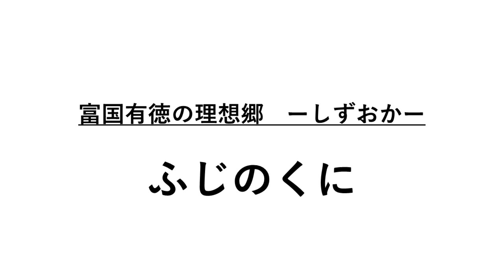【御来光】富士山＆南アルプスから昇る朝日！南アルプスを守るお話＿お家で御来光をみよう編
2021年が皆様にとって良いお年になるよう、心よりお祈り申し上げます。
本年も『南アルプスを守るお話』をよろしくお願い申し上げます！
今回は、9月に撮影した荒川岳（中岳）山頂で撮影した御来光をノーカットでお届けします！
コロナ禍のため外出に配慮が必要な状況ではありますが、新年を迎えるにあたり、普段の生活では絶対に見ることの出来ない、南アルプス頂上から望む御来光をご自宅等でのんびり眺めていただけたら幸いです。
撮影地である中岳は富士山、赤石岳、悪沢岳などの名立たる名峰を一望できる南アルプス有数の大展望地です。
現地へは数日の登山を経る必要がありますが、天気が良ければそれに見合ってあまりある美しい絶景を見ることが出来ます。

当課では南アルプスの美しい自然と保全をテーマに動画を配信しています。
北極から拡がった高山植物や氷河期を生き延びたライチョウ、世界最速級の造山活動、山岳ならではの美しい景観と紅葉、透明度の高い澄んだ渓流・・・etcこれからも南アルプスに存在し、息づく様々な自然を皆様にお届けしますので、ぜひご視聴下さい！

★ふるさと納税はじめました★
静岡県では、ユネスコエコパークに登録されている美しい南アルプスの自然環境を保全し未来へつなげるため、ふるさと納税を受付けています。
お届け頂いた浄財は、南アルプスの希少な高山植物等の保全（シカ食害対策や種子増殖プロジェクト等）や魅力発信等に役立てられます！